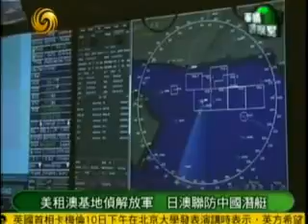2010 11 10军情观察室B 印媒称解放军12个导弹旅瞄准印度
主持人：董嘉耀
嘉 宾：
简　介：据《印度时报》消息，印度前陆军总参谋长有文章说，中国大陆在印度北部和东部的国境附近部署有解放军的战略导弹，和巴基斯坦的战略导弹，对新德里构成了夹攻之势。西藏拥有八个导弹旅的56基地，和中国西南部拥有四个导弹旅的53基地，射程均覆盖印度各地。